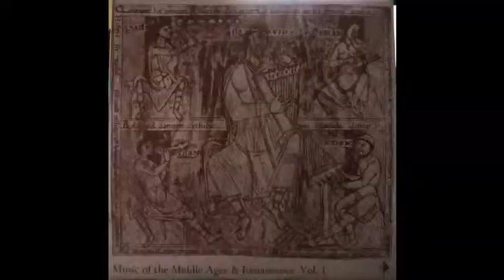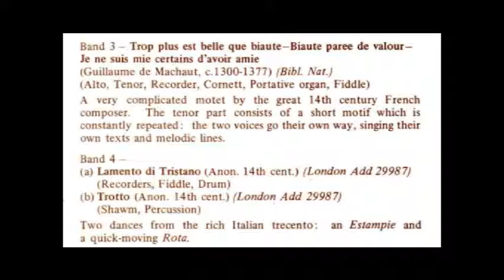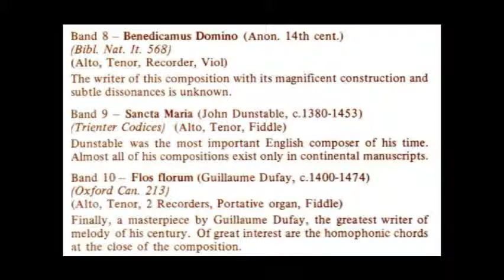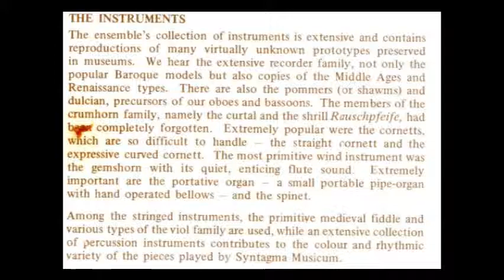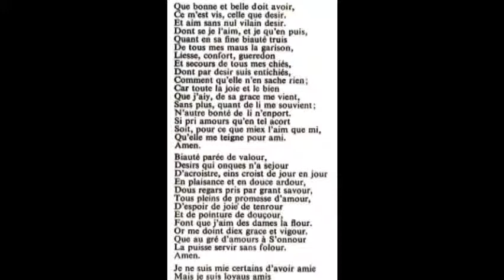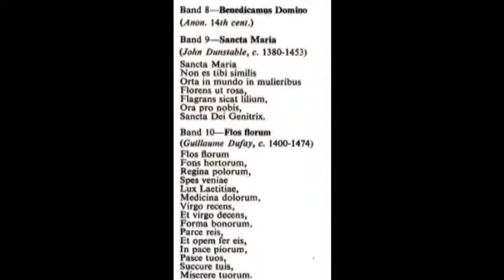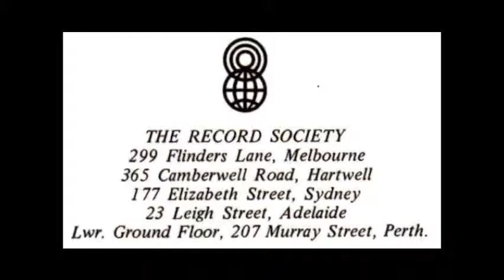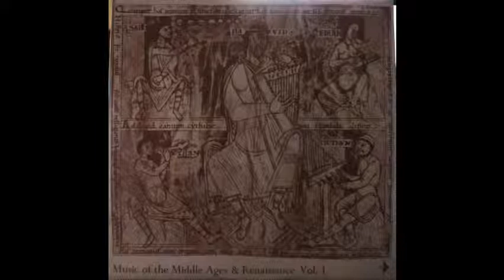Syntagma Musicum: Music of the Middle Ages & Renaissance - Side 2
Syntagma Musicum was a Dutch early music ensemble founded and led by the recorder virtuoso Kees Otten(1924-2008). The ensemble existed from 1963 to 1987.
This, the second side of a 2 record set called "Music of the Middle Ages & Renaissance" released in 1968, is devoted to the 14th & 15th Centuries.
Musicians, track listings and lyrics are contained in the video.